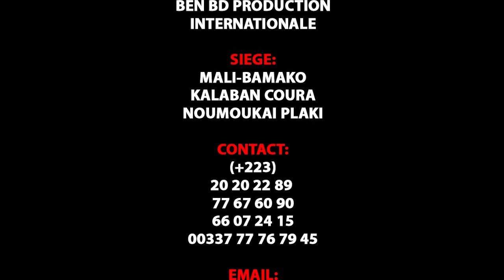Pétit MADOU Wôlo dans WOLO LA SOLUTION partie 3 par BEN BD PROD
L'artiste Comédien de Yélébougou PETIT MADOU WOLO est un jeunes Comédiens de Bamako qui jouent dans le groupe YELEBOUGOU et qui est très très aimé de nos jours partout au Mali et le voilà PETIT MADOU WOLO dans ( LA SOLUTION PARTIE 3 ) pour vous les fans avec le soutien de son LABEL UNIVERSEL BEN BD PRODUCTION INTERNATIONALE aux contacts: 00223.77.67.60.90 ou 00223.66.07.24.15 ou 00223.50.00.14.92 ou sur internationale au: 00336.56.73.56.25 ou par E-mail: /
Licence